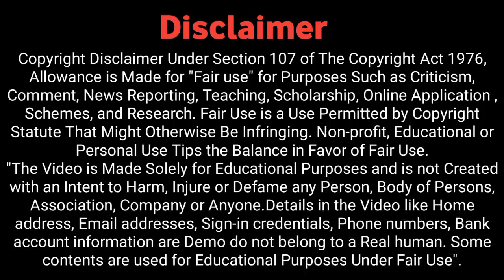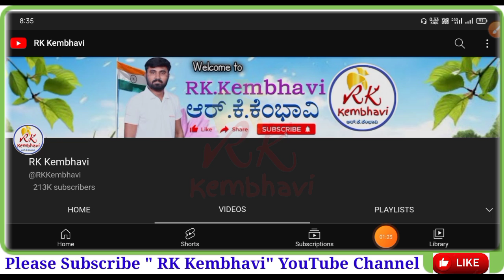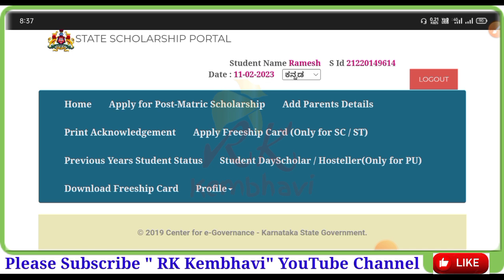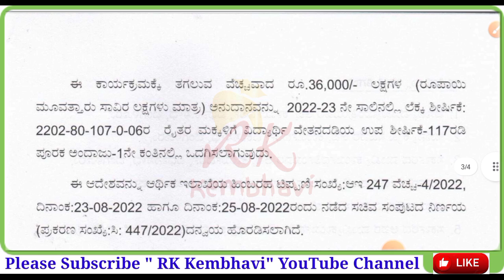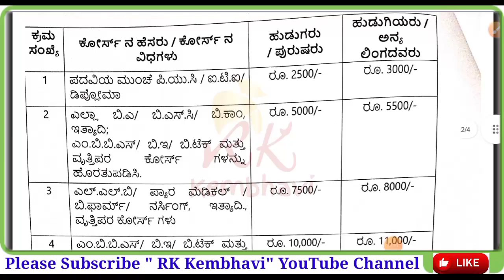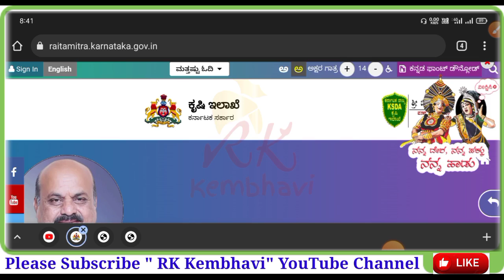ಕೂಲಿ ಕಾರ್ಮಿಕ ಮಕ್ಕಳಿಗೂ ಸ್ಕಾಲರ್ಶಿಪ್ 2023 | ಭೂರಹಿತ ಕೃಷಿ ಕಾರ್ಮಿಕ ಮಕ್ಕಳಿಗೆ ರೈತ ವಿದ್ಯಾ ನಿಧಿ ಸ್ಕಾಲರ್ಶಿಪ್